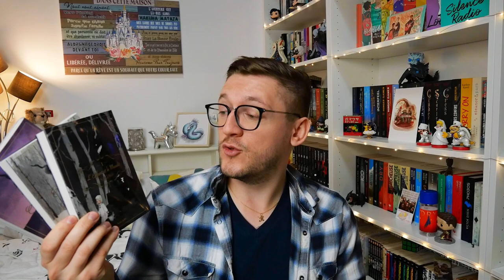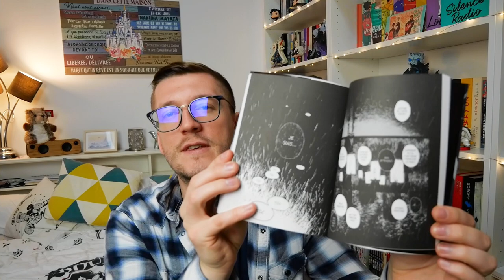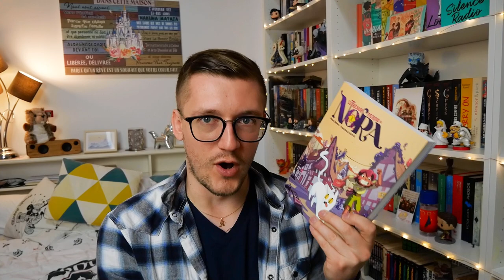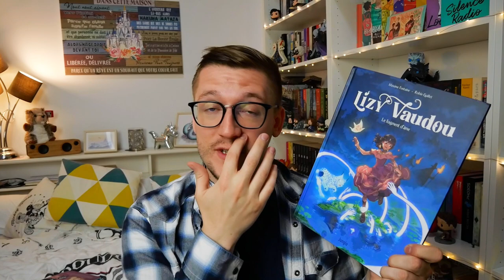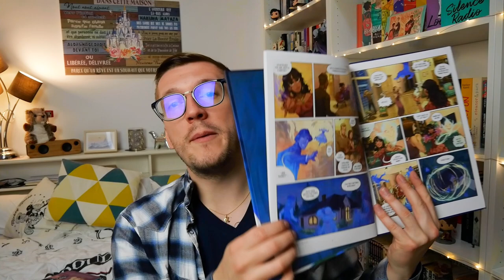Coups de Cœur et déceptions 📚🥰 Point Lectures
Ces dernières semaines j'ai enchainé les lectures graphiques 📚 Je vous présente une grosse partie des livres illustrés que j'ai lu 😍

☀️ L'enfant et le maudit de Nagabe

☀️ Les trésors d'Izumi de Yukishiro Ichi

☀️ Le cœur en braille Joris Chamblain et Anne-Lise Nalin

☀️ Le trésor perdu de Nora de Marco Rocchi et Francesca Carità

☀️ Bloody Harry de Alexandre Arlène

☀️ Les ambassadeurs de Benoît Broyart et Laurent Richard

☀️ Lizy Vaudou Maxime Fontaine et Robin Guillet